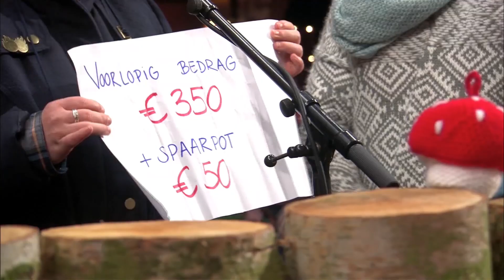Theelichtjes For Life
Laurence maakte prachtige potjes voor theelichtjes voor Pirlewiet.